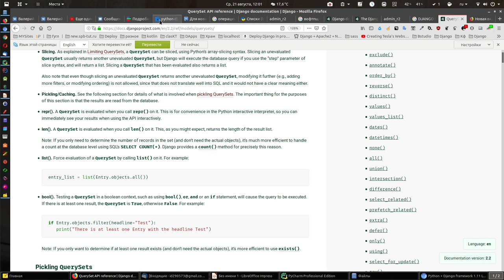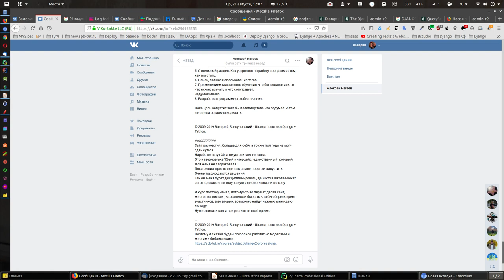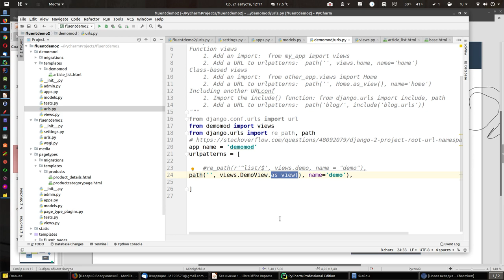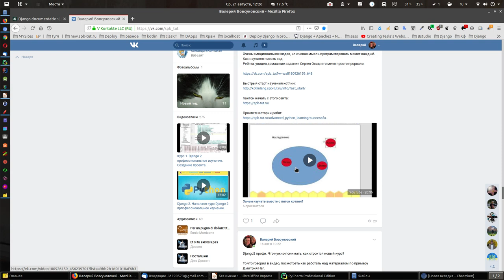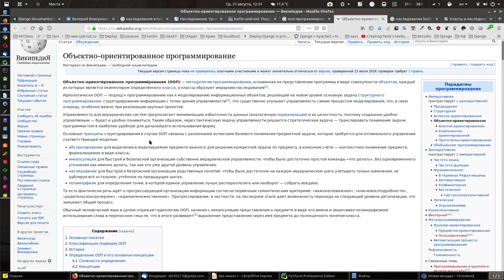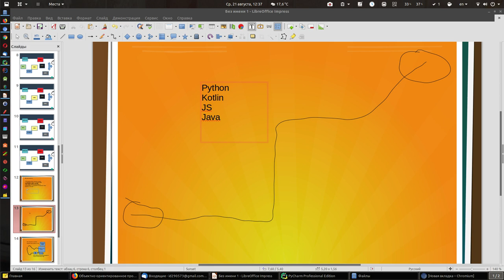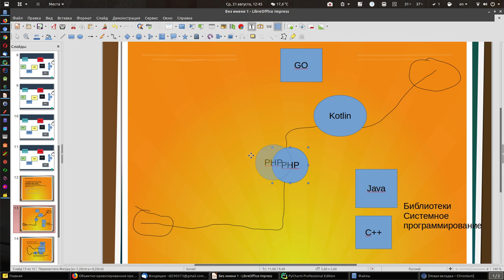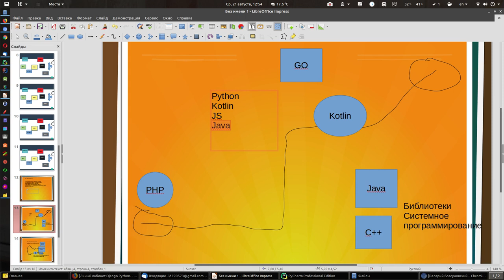Урок 4. Django2. + отвлечение, порядок изучения языков программирования.